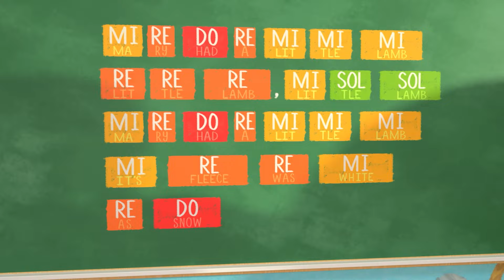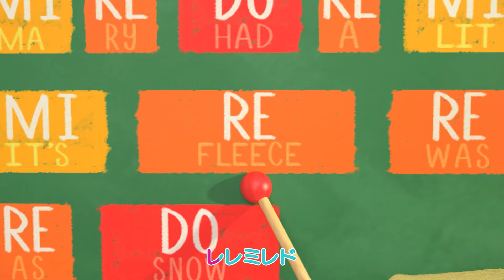おんぷのうた ・ココメロン 日本語 - 幼児向け歌とアニメ ・CoComelon 日本語吹替版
ココメロンの再生リストを見るには

はい、みんな！
みんなのしってるきょくの、おんぷをべんきょうしましょう！

おんぷとおんぷをあわせて
しってるメロディーうたおう
いっしょにうたっておどろう

ド(ド) レ(レ) ミ(ミ) ファ(ファ)
ソ(ソ) ラ(ラ) シ(シ) ド(ド)
ドレミファ(ドレミファ)
 ソラシド(ソラシド)
ドレミファソラシド(ドレミファソラシド)

それでは、おんぷでメリーさんのひつじをうたってみましょう！

ミレドレミミミ
レレレミソソ
ミレドレミミミミ
レレミレド

ちょっとはやくなるよ

ミレドレミミミ
レレレミソソ
レレミレド

すごい！よくできました

ドレミファソラシド

ココメロンについて:
ココメロンの3Dアニメーションと歌は、幼い子どもたちの日常的な経験を中心とした世界を作り出しています。子どもたちが幸せで賢くなるためのサイトです。就学前のお子様が文字や数字、動物の鳴き声、色などを学べるだけでなく、この動画では保護者の方も一緒に見ながら、教えたり、遊んだりしながらお子様に社会性を身につけさせることができる内容です。